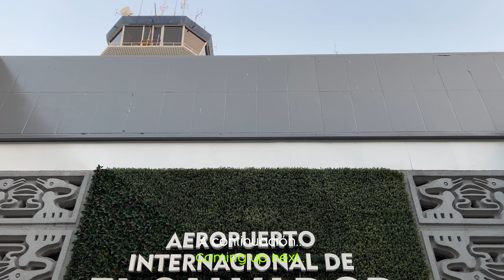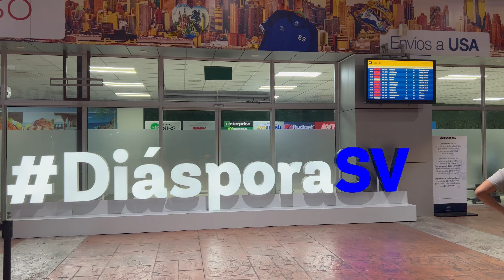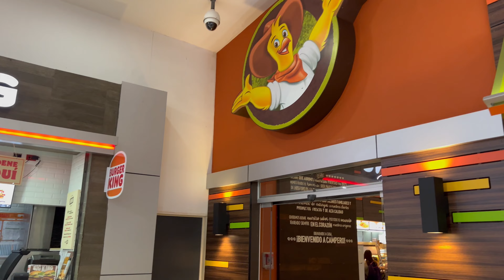Así está el AEROPUERTO de EL SALVADOR por dentro y por fuera 🇸🇻 😍 2024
Recorrido en el Aeropuerto Internacional de El Salvador en el 2024. En este video verás sus instalaciones como la fachada del aeropuerto, la renovada sala de bienvenida, sala de despedida, área de counters de aerolíneas, zona de salas de abordaje, despegue en un avión y más.

¡Bienvenidos al Aeropuerto Internacional de El Salvador! 🇸🇻 🛫

Si usted tiene pensado hacer un "video-reacción" de este video, por favor solicite permiso, además de dar los créditos en el título de su video y mencionar el nombre de mi canal en su video; de lo contrario, mi equipo estará a cargo de retirar su "video-reacción" por incumplimiento de derechos de autor.